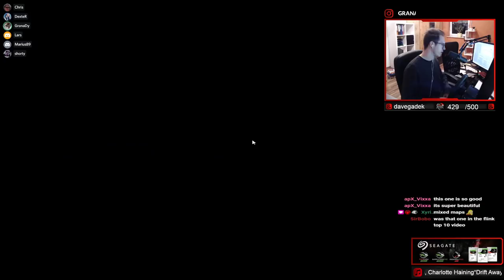PLAYING ON MARS || Trackmania Cup of the Day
Hey!
Yesterday we once again played a speedtech map, Nadeo really seems to like them the past few weeks. This certain map definitely deserved it though. The route of the map wasn't too innovative overall to be honest. Kind of normal speedtech if you ask me but that definitely doesn't mean it's bad, it's super nice to drive! The most special thing about the route probably is the fact that you have a lot of space for the slides which kind of makes them easier but also more difficult in some way. Obviously having more space makes crashing less likely but it also makes the good lines less obvious.
The best thing about the map was the scenery though. The layout was based on a mars space station and what on mars (haHAA), he did such a good job with it! I don't even know what to say about it, it's just gorgeous :)